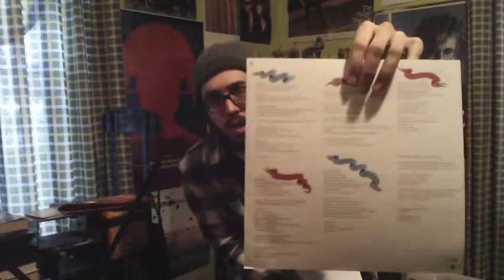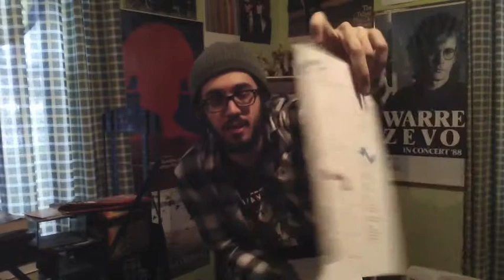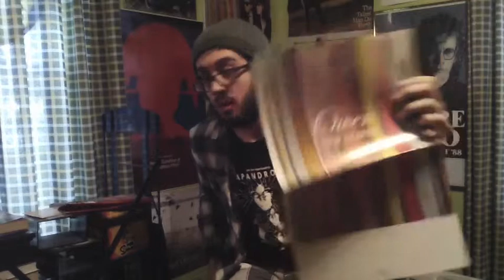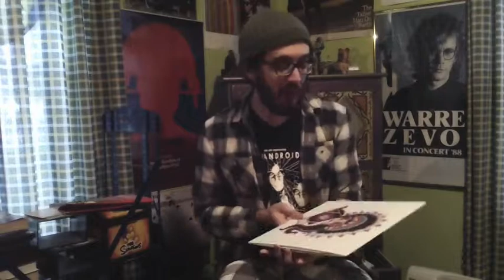Vinyl Unboxing, Owen "L'Ami De Peuple"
And in what was the final bonus in this last new burst of video coverage, we have an unboxing of the as-yet-to-be-released Owen album "L'Ami De Peuple". Officially coming out on July 2nd(as I helpfully researched AFTER doing this video of course), Polyvinyl Records was awesome enough to send me this quite a bit earlier than the actual release to preview. Strange cover art aside, the pressing is gorgeous, and it comes with quite a few perfectly quirky bonuses. Definitely made my afternoon to have something cool to listen to early to beat the summer heat!